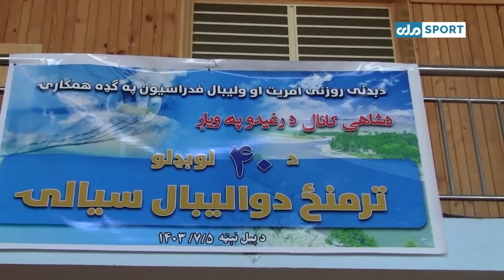لغمان کې د شاهي کانال ملي پروژې پیلېدو په ویاړ ۴۰ لوبډلو ترمنځ والیبال سیالۍ پیل شوې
په لغمان ولایت کې د شاهي کانال ملي پروژې پیلېدو په ویاړ ۴۰ لوبډلو ترمنځ والیبال سیالۍ پیل شوې.
نور معلومات په دې راپور کې👇
ملي‌سپورټ
ملي‌تلویزیون